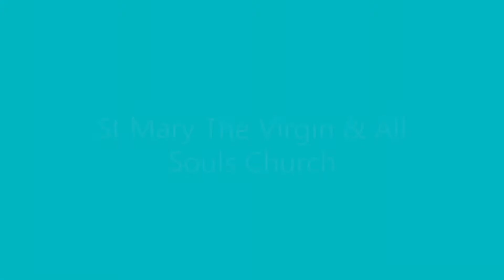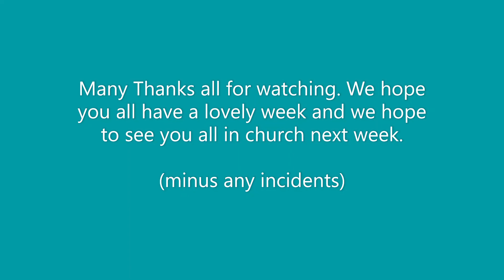Sunday Said Mass 16 08 2020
Recording of our Service on Sunday 16th August 2020. Unfortunately due to unforeseen circumstances the service did get caught short. Hope you enjoy what we did record and hope you can all log in next week for our 23/08/2020 service

Video recorded, produced and edited by Phill Hague on behalf of St Mary the Virgin and All Souls Church Bulwell.